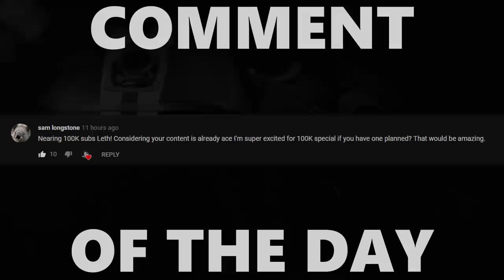DISCONNECT League | Rocket League's Finest 2v2 Games with GarrettG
RL is fun

Camera Settings:

FOV: 110
Distance: 300
Height: 130
Angle: -4
Stiffness: 1